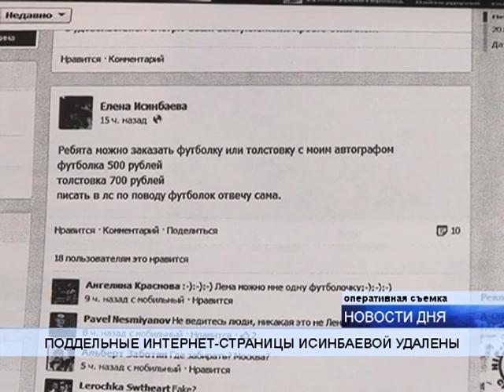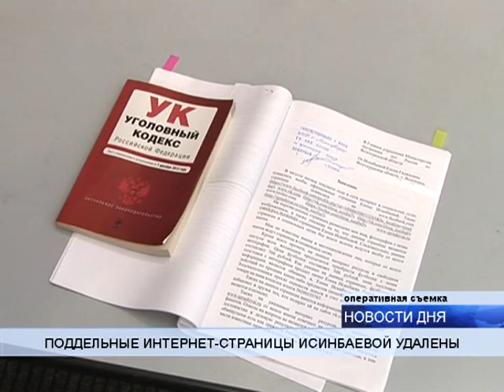(16+) В ИНТЕРНЕТЕ УДАЛЕНЫ СТРАНИЦЫ-ДУБЛЕРЫ ЕЛЕНЫ ИСИНБАЕВОЙ